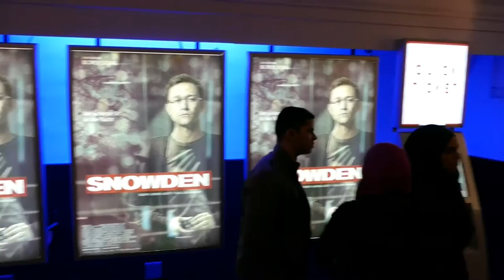Ewald Scheucher über Vorratsdatenspeicherung und Staatsschutzgesetz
Anlässlich der Premiere des Films "Snowden" von Oliver Stone hat die Datenschutz-Suchmaschine StartPage.com das StartPage Discussion Board ins Leben gerufen. Im Anschluss an die Wien-Premiere war auch unser Anwalt Ewald Scheucher am Panel.